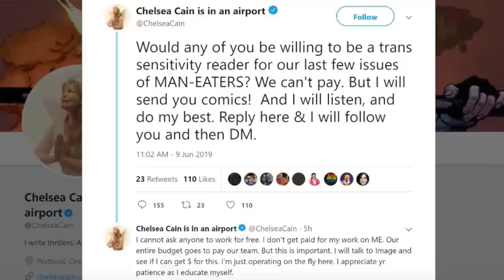Man-Eaters Creator Accused of Transphobia